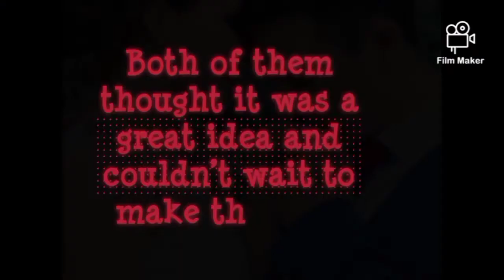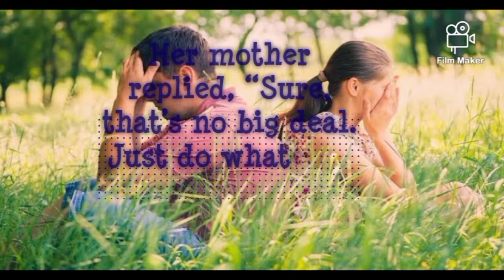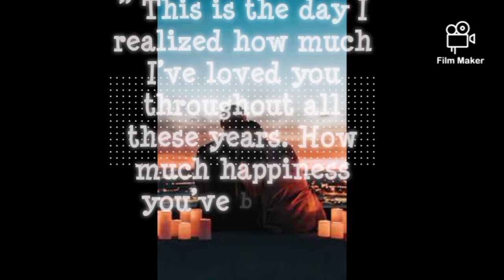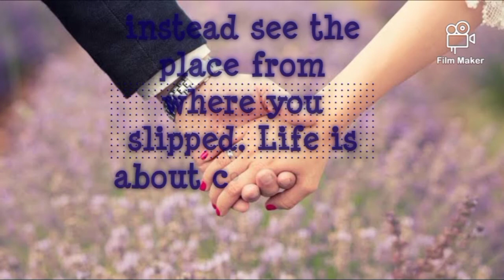Story of wedding passbook I couple goals I love story